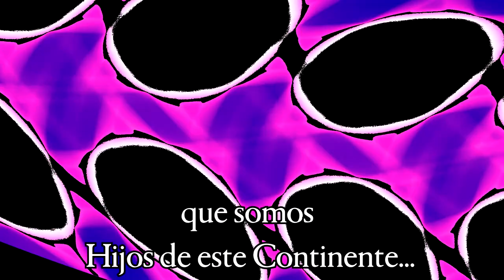Festejo Contrafestejo 2013 - Obreroman Produccione